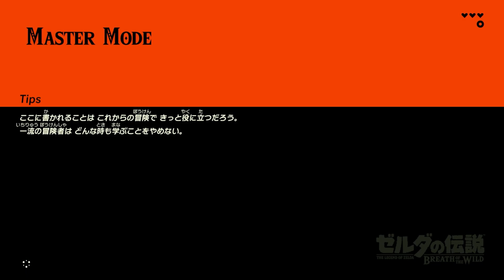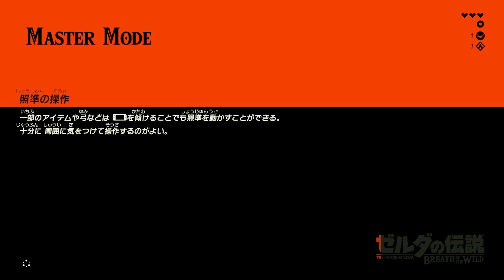【コログ全回収】さっくり観るゼルダの伝説BotW マスターモード │ 始まりの台地エリア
ついにこの伝説の神ゲーをやる時がきたか…
※各エリアの攻略の順番は攻略本の「ゼルダの伝説 ブレス オブ ザ ワイルド パーフェクトガイド」に従って進めていきます。

◆クリアまでの目標
・祠120個攻略
・コログのミ900個回収
・ミニチャレンジ全クリア
・全大型モンスターの討伐
・ハイラル図鑑のコンプリート

◆マスターモードの特徴
・魔物のレベルが一段階UP
・魔物にHP自動回復が追加
・魔物の索敵範囲がUP
・空中にも敵が出現
・ガーディアンがビームのフェイントを入れてくる